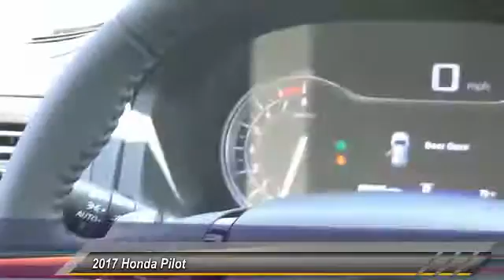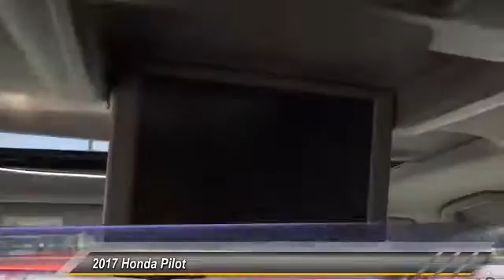2017 Honda Pilot Pasadena Los Angeles Glendale Alhambra Cerritos Orange County 171832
2017 Honda Pilot TOURING AWD

HONDA OF PASADENA IS A NEW AND USED HONDA DEALERSHIP PROUDLY SERVICING LOS ANGELES, PASADENA, GLENDALE, ALHAMBRA, CERRITOS, & ALL NEARBY CITIES. THIS WHITE 2017 Honda PILOT IS EQUIPPED WITH A Engine: 3.5L V6 24-Valve SOHC i-VTEC, AUTOMATIC TRANSMISSION, AND RECEIVES AN ESTIMATED 19 City/26 Hwy MPG. CONTACT HONDA OF PASADENA TO SCHEDULE A TEST DRIVE AND TAKE THIS 2017 Honda PILOT HOME TODAY, OR VISIT OUR SHOWROOM CONVENIENTLY LOCATED AT 1965 E. FOOTHILL BLVD, PASADENA, CA 91107. STOCK #: 171832 | 2017 Honda Pilot Touring AWD 2017 Honda PILOT TOURING AWD Stock #: 171832 | VIN: 5FNYF6H97HB054223 | 2017 Honda Pilot Touring AWD Honda of Pasadena AT HONDA OF PASADENA, OUR GOAL IS TO SELL THE BEST VEHICLES AT THE LOWEST PRICES AND TREAT OUR CUSTOMERS WITH RESPECT. AS A CALIFORNIA HONDA DEALER, WE BELIEVE WHEN YOU CHOOSE HONDA OF PASADENA YOU ARE MAKING THE RIGHT CHOICE.